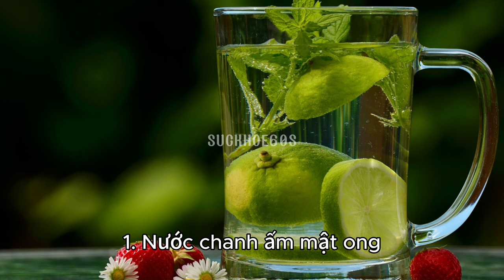6 đồ uống góp phần làm sạch ruột - Sức khỏe 60s